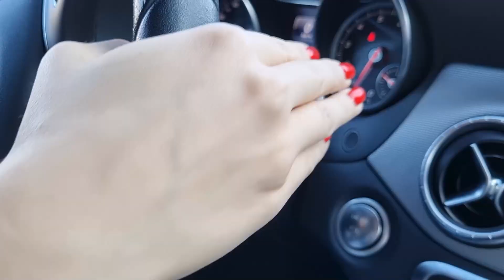PENTHOUSE I 190mp I Chișinău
Design: Axia Design Studio  I  designer Gabriela Pleșca
Lucrări: ONX Interior Design & Renovations
Secvențe video dronă: AMR Production